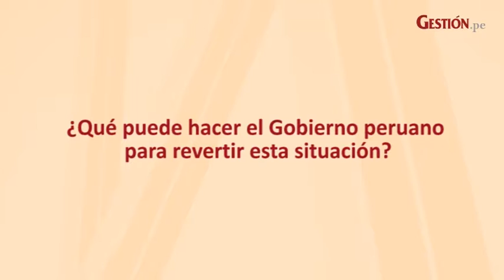Javier Moran y el etiquetado frontal